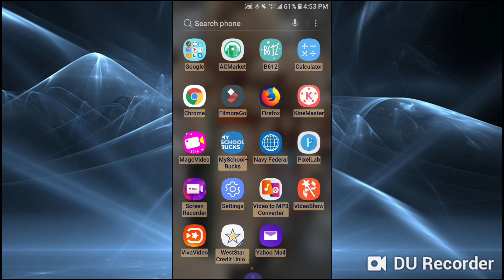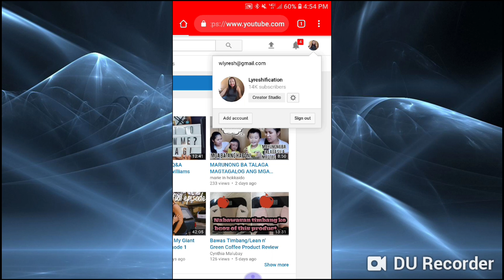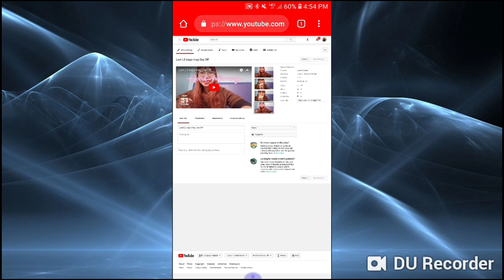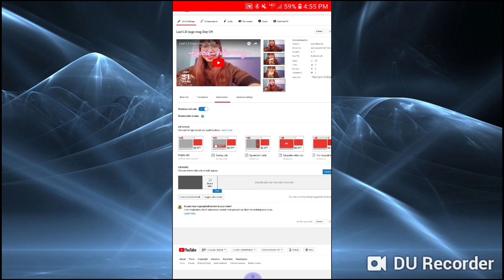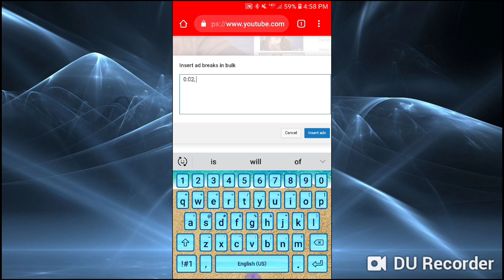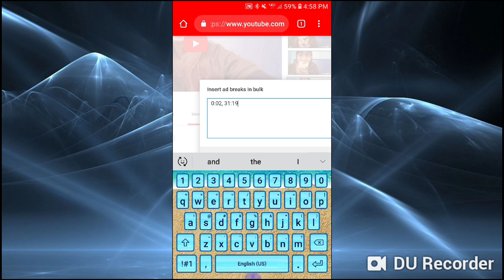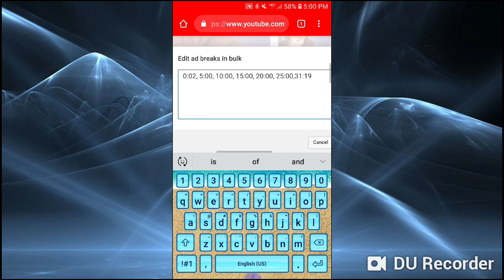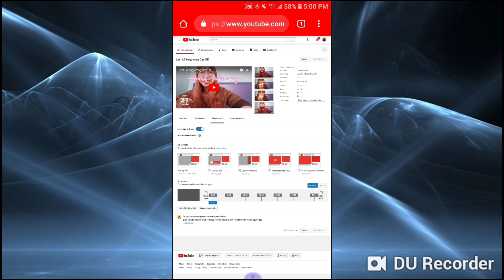HOW TO PUT ADS ON YOUR YOUTUBE VIDEOS USING YOUR PHONE 2019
Today's tutorial I will show you how to put ads on your YouTube videos using your phone...

how to put ads on your YouTube videos
YouTube videos ads
ads on YouTube videos
ads on YouTube
how to put ad breaks on YouTube videos
YouTube ads 2019
Ads on your YouTube